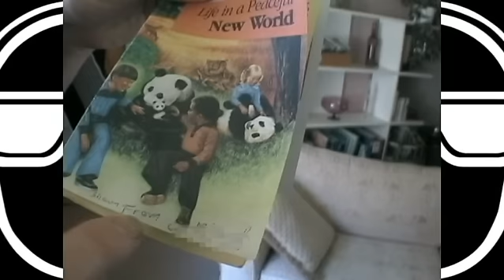Sean Kennedy Rant: Jehovah's Witnesses